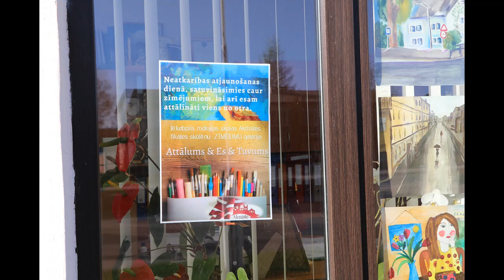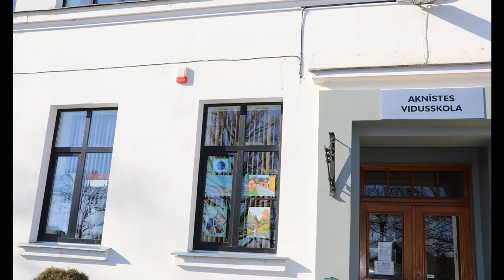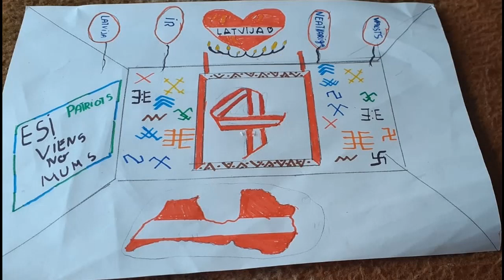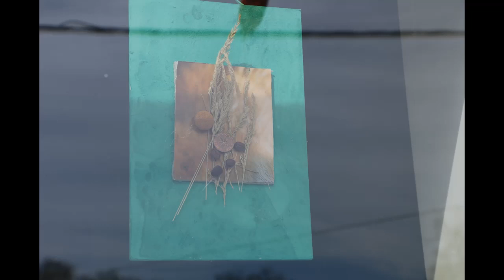Zīmējumu galerija Attālums Es Tuvums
Aknīstes novada iedzīvotāju ZĪMĒJUMU galerija “Attālums & Es & Tuvums”.
1.Mērķis:
1.1.satuvināt Aknīstes novada iedzīvotājus caur radošo darbību vizuālajā mākslā;
1.2.pierādīt, ka attālums (izolācija) nav šķērslis krāsainām dzīves izjūtām;
1.3.veicināt novada iedzīvotāju vienotību, uzturēt radošo garu, dāvāt abpusēju prieku sagaidot Baltā galdauta svētkus.